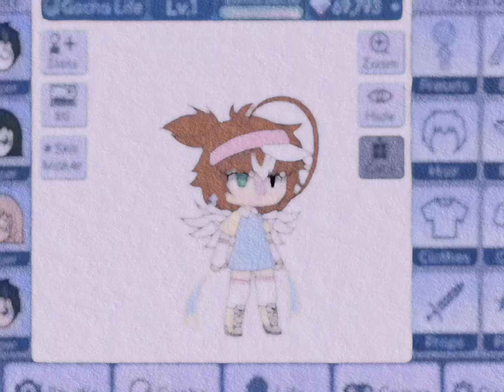||Вылет за границу ||Gacha Life||Meme||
→Мои аккаунты☘️:
»Мой Telegram канал🌼-